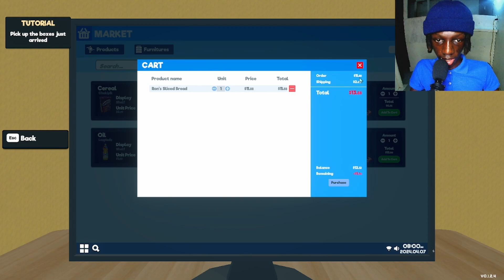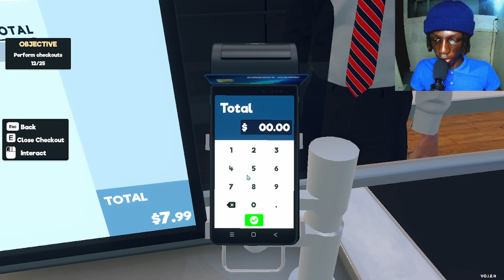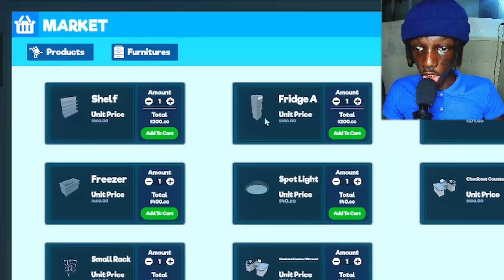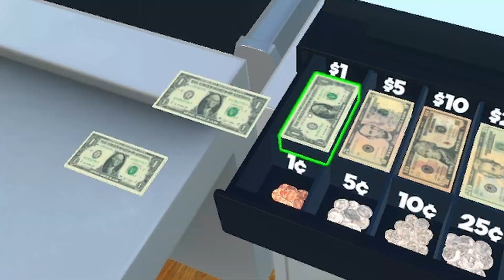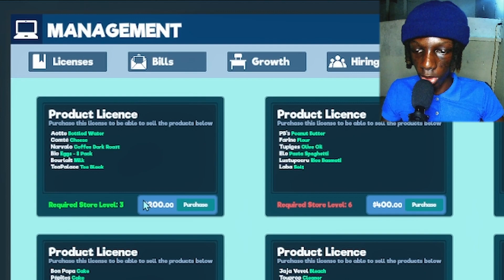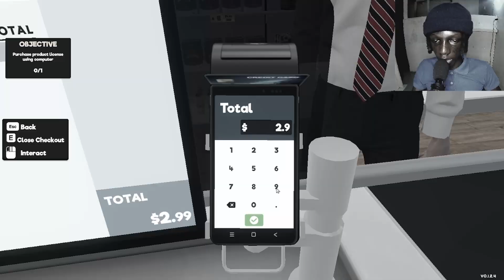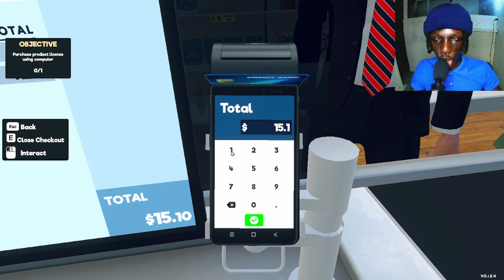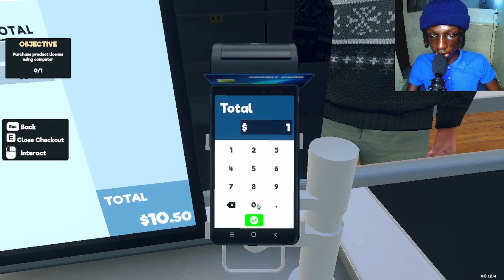I Finally Got A New Job As A Cashier | Supermarket Simulator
So, I played this very interesting game called.
                                             (Supermarket Simulator)

I got hired at this supermarket as a cashier and what I basically have to do is improve my supermarket brick by brick. But I did face a lot of challenges trying to do so though.